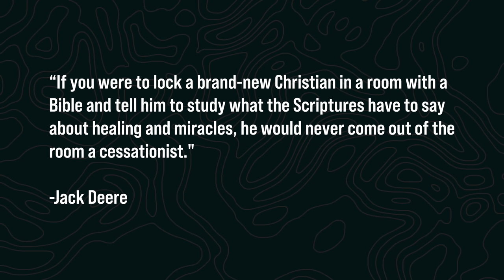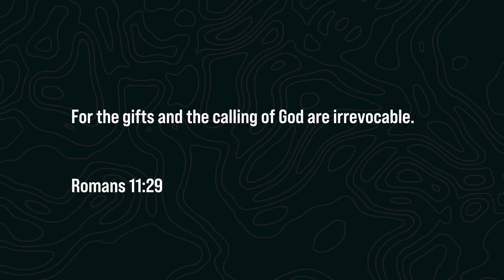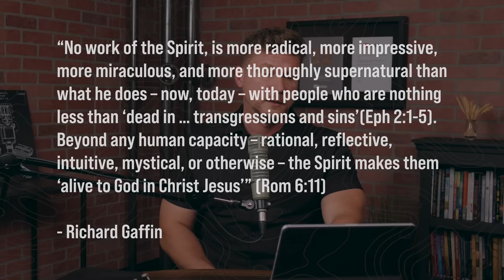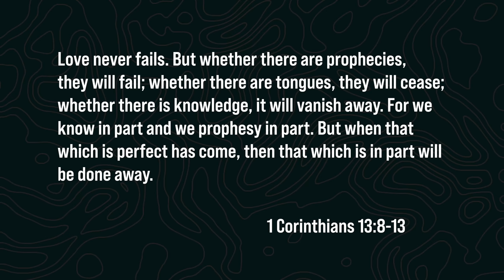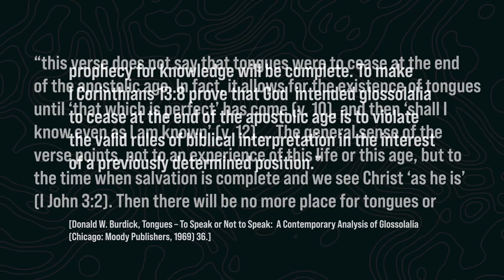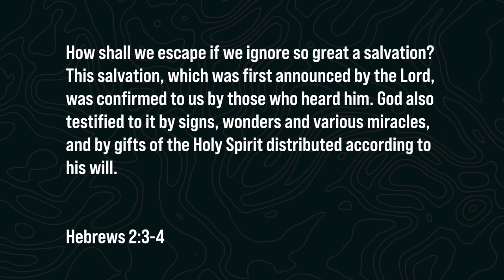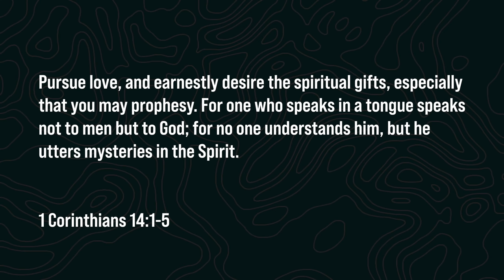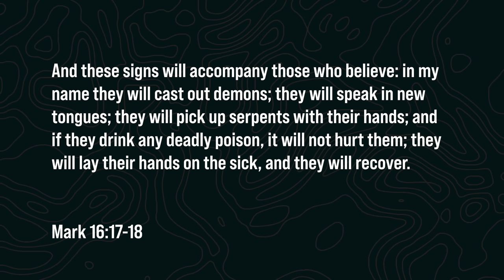The Heresy of Cessationism 1 (The Scriptures) Daniel Kolenda: Off The Record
Cessationism is the belief that the "miraculous gifts" of the Spirit ceased with the end of the "Apostolic Age." In this Episode of OFF THE RECORD, Daniel Kolenda begins a series aimed at "The Heresy of Cessationism" prompted by the "Cessationist Conference" which was held the week prior.

In Part One of this series entitled "The Scriptures" Daniel begins the conversation by having a look at the common cessationist proof text. Then he contrasts the weak and meager Biblical support for cessationism to the abundant and compelling Scriptural evidence that the gifts continue.

Among the cessationist proof text Daniel adresses are:

- 1 Corinthians 12:7-11
- Ephesians 4:11
- Romans 12:6-8
- 1 Corinthians 13:8-13
- Hebrews 2:3-4
- Ephesians 2:20
- Jude 1:3
- 2 Corinthians 12:12

Among the texts Daniel addresses that refute cessationism are:

- 1 Corinthians 14:1-5
- Joel 2:28-29 (which was quoted in Acts 2:17-18)
- 1 Corinthians 12:7-11
- Mark 16:17-18
- 1 Thessalonians 5:19-21
- 1 Corinthians 14:39

To view the other parts of this series about "The Heresy of Cessationism" visit:

Christ for all Nations has seen over 89 Million Salvation Decisions for Christ (as of this recording)!

MB01YSSQX8JXSPD